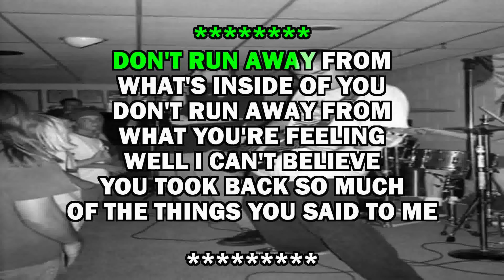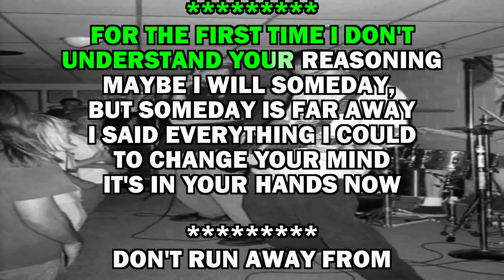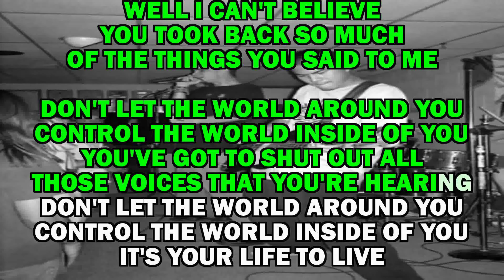Farside - Worlds (KARAOKE)